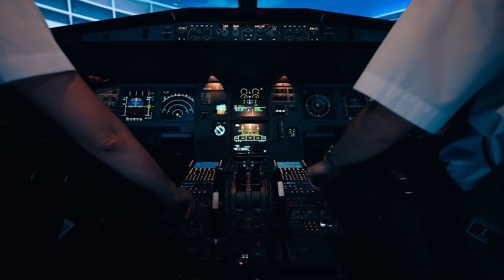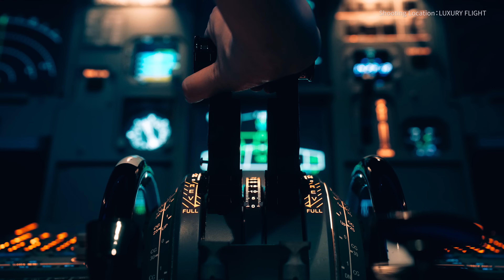NEC: A Leader in the Sky [NEC Official]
Over 50 years, NEC has been working with our customers to develop and deliver innovative solutions for Air Traffic Control (ATC) systems incorporating advanced technologies.
Going forward, NEC will continue working on a wide range of projects, including next-generation air traffic control and automated driving control systems.

from Departure to Arrival
NEC: A Leader in the Sky

Air Traffic Control and Airport System